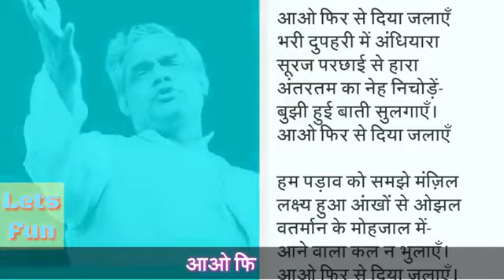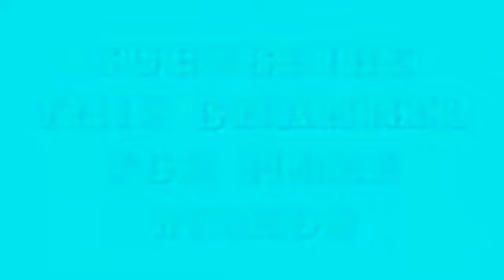DEEP JALAO CAMPAIGN ON 5TH APRIL 2020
PM SPECIAL ADDRESS DEEP JALAO CAMPAIGN ON India fight with Corona